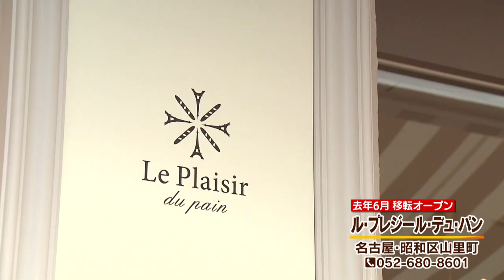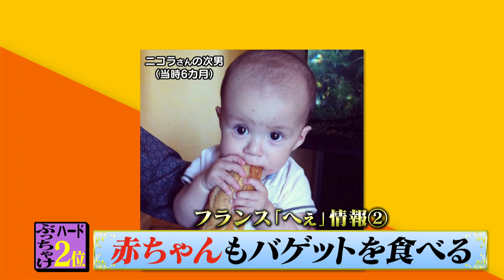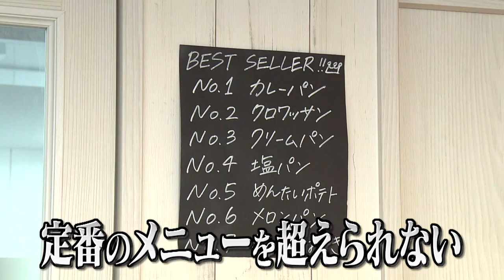【なごパン】フランス人シェフのハードパン＆若手発案の注目ソフトパン 名古屋・昭和区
名古屋の人気パン屋さんで、花形商品の影に隠れたパンにスポットを当てる、“ぶっちゃけ〇〇”ベスト３！　「パンは見た目より香り重視」と断言するフランス人シェフ。シンプルだけど奥が深いフランスパンの世界を、“へぇ”雑学とともに紹介。　北海道産小麦100％にこだわる店では、若手発案のパンに注目！超和風なクリームパンとは？(2023年5月3日放送メ～テレ「アップ！」特集より)